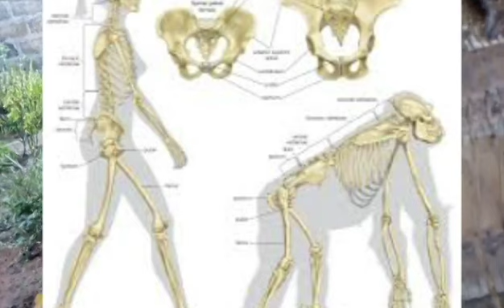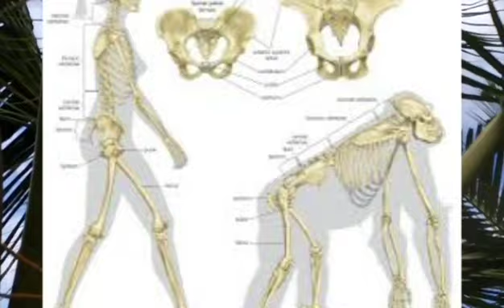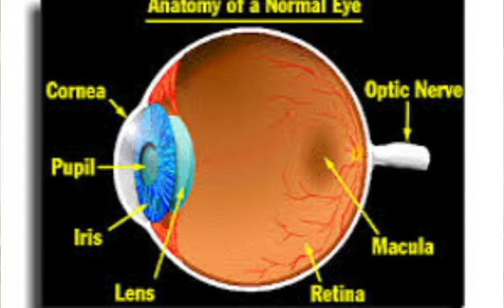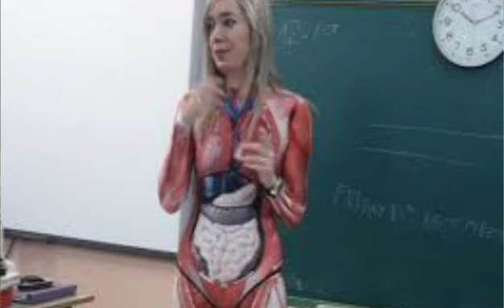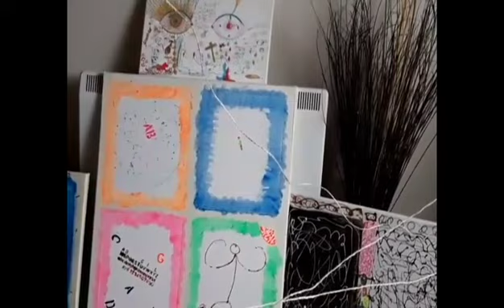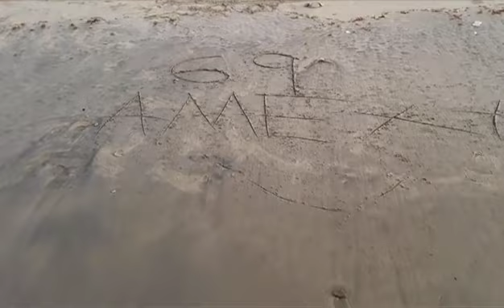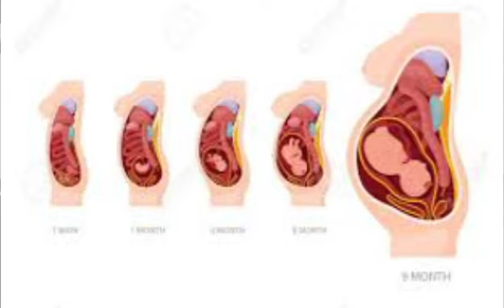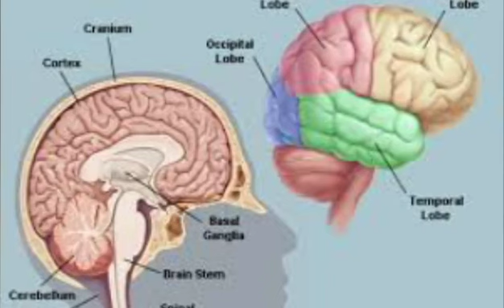THE REAL BODY SHOP p13 e2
THE SCIENCE ART OF HEALTH HE-ART